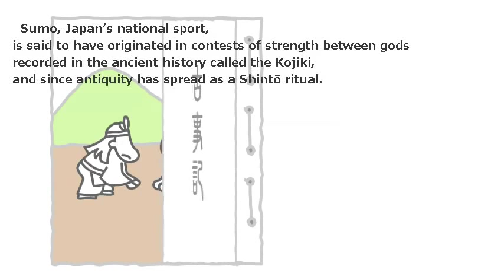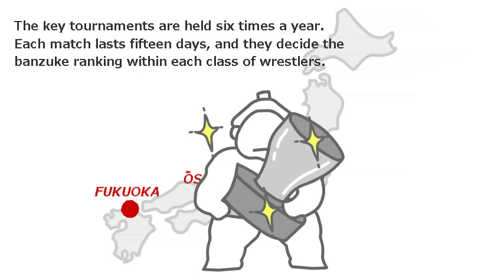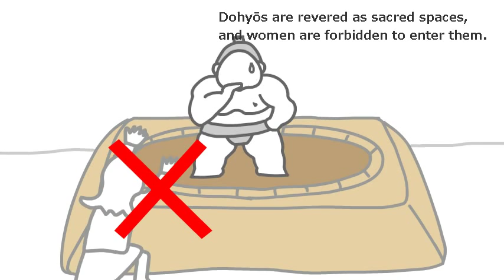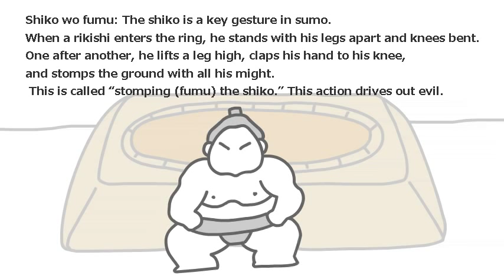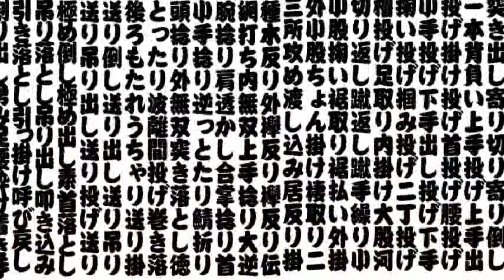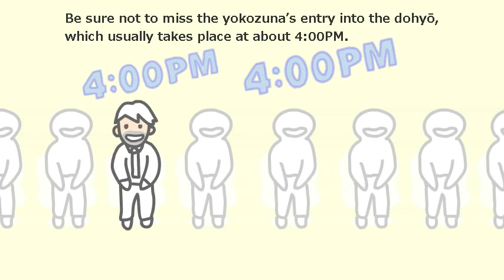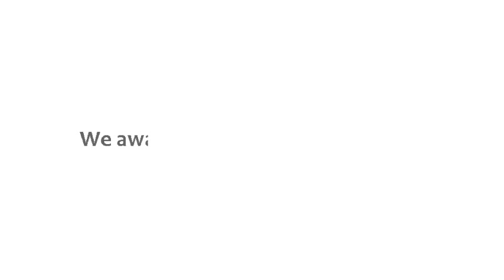How to enjoy Sumo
Please tell your friends about this video.
アニメで相撲をご紹介しています。

外国人のお友達に教えてあげてください ^^